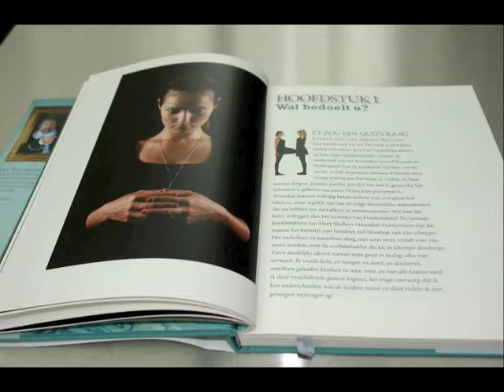Weg van Woorden - Jan Flamend & Bart Ramakers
Blader even mee door het eerste hoofdstuk van dit zalige boek over taal en beeld: Weg van Woorden!
Verkrijgbaar bij Fnac of online te bestellen.